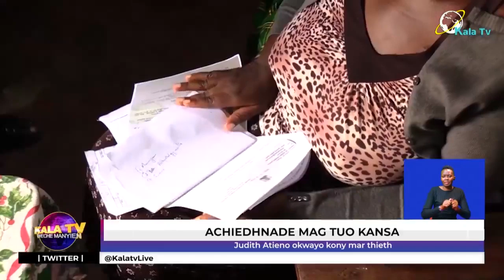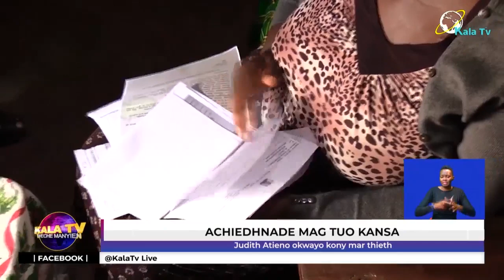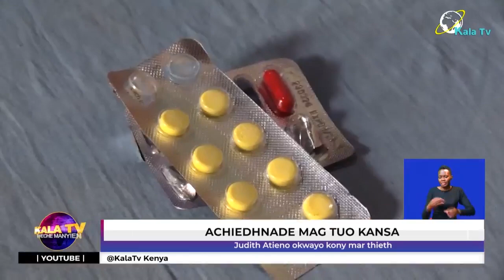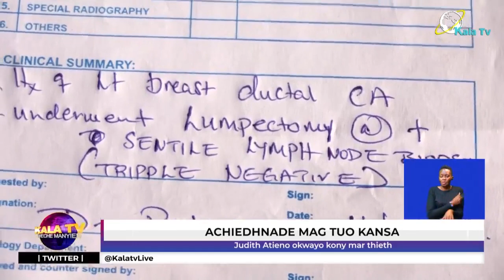ACHIEDHNADE MAG TUO KANSA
Judith Atieno kwayo kony mar thieth koleroni tuo mar kansa osekete piny kuom thuolo malach.